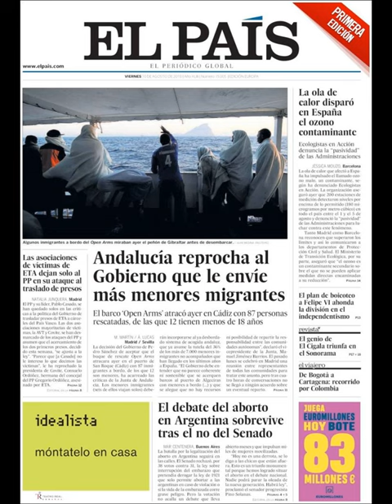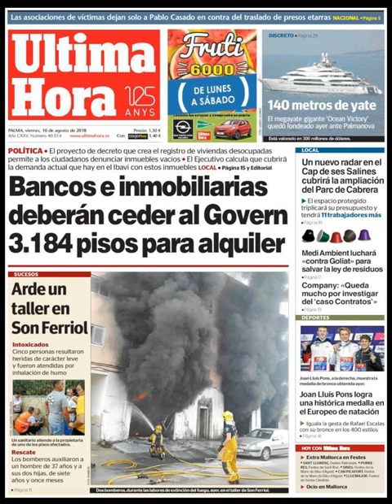Noticias Viernes 10 Agosto 2018 Principales Titulares Portadas Diarios Periódico España Spain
Principales Titulares de Noticias en Portadas Diarios Periódicos Españoles del Viernes 10 de Agosto de 2018 ¿Que le Parecio este día?